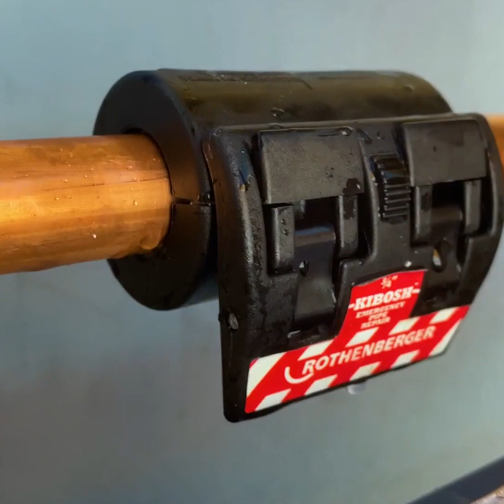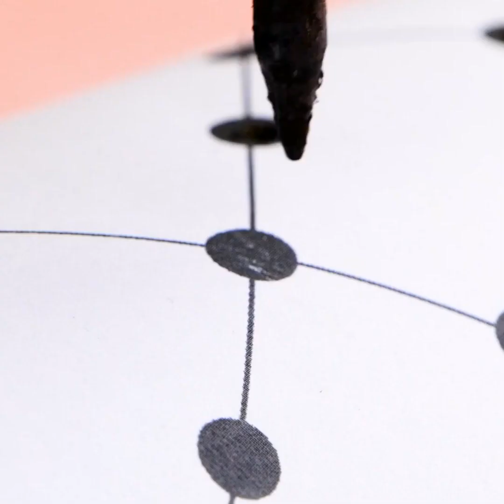خدع ذكية لأعمال السباكة وأفكار مفيدة بالمواسير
الطوابع الزمنية:
0:08 حيلة سهلة للف الشريط اللاصق في أماكن ضيقة
2:02 وصلات مواسير PVC
5:43 منظم لأدوات الحديقة
9:29 تصليح المواسير
12:27 صنع قوس لرمي السهام